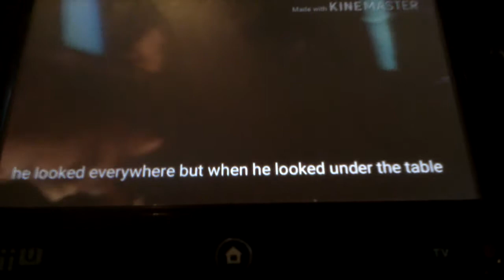I react to Super Boo. (for Super Jude)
That's a cute dog. :)